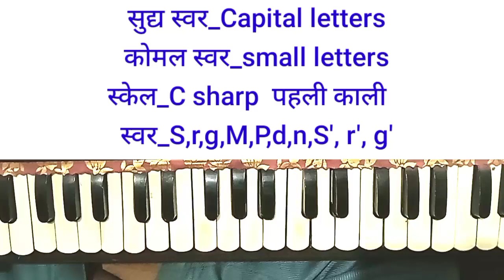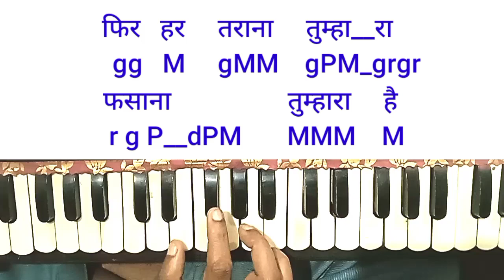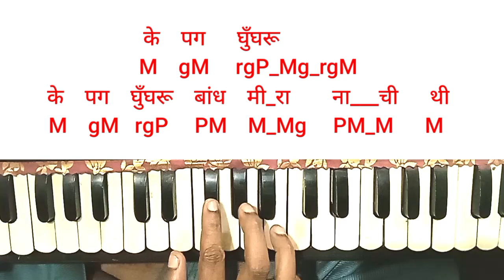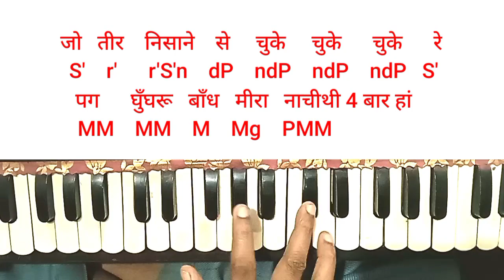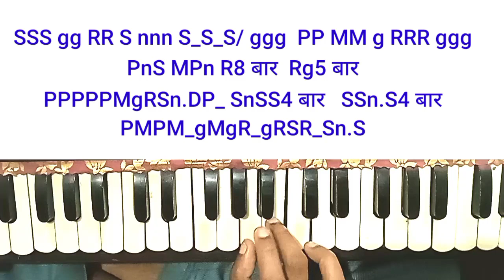Pag ghungru bandh meera। पग घुँघरू बांध मीरा। Harmonium notes। Part-1।Namak halal। Kishor kumar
Song cradits
Film_namak halal
Artist_kishor kumar
Music_bappi lahiri
Lyrics_prakash mehra, anjaan